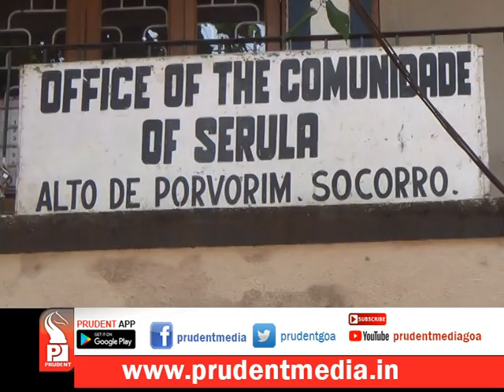Prudent Media Konkani Prime News 06 Feb19 Part 1